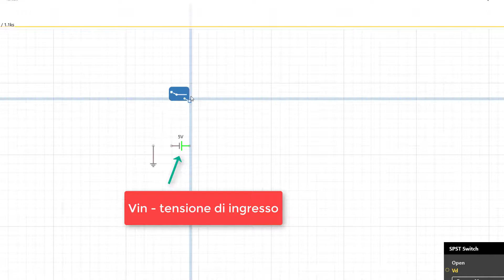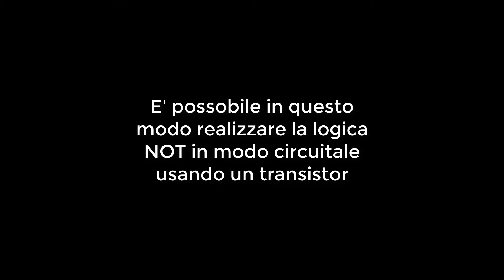Creare un invertitore usando un transistor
Come realizzare la logica NOT usando un transistor.

APP usata iCircuit.